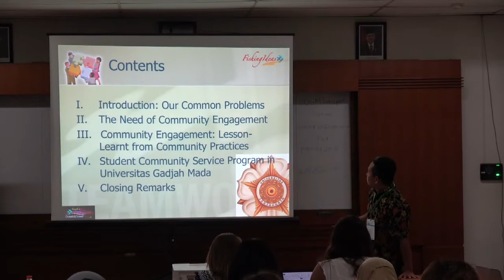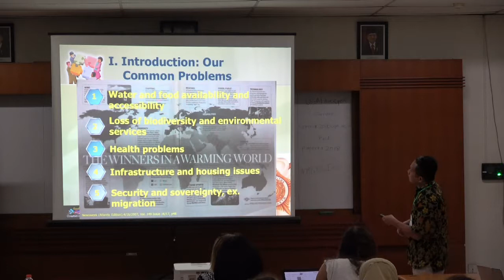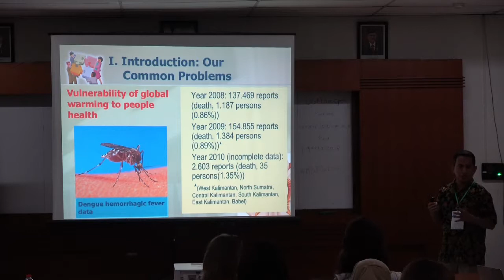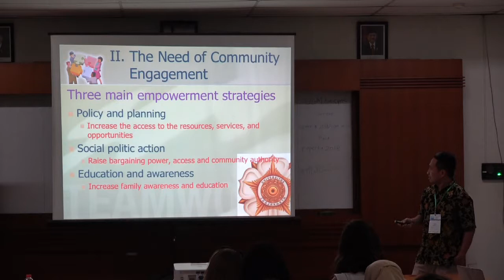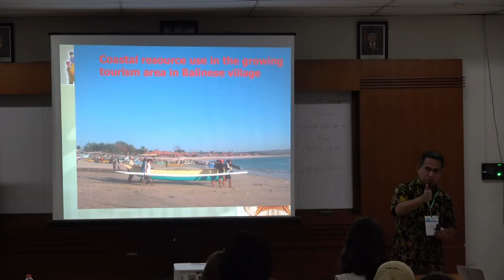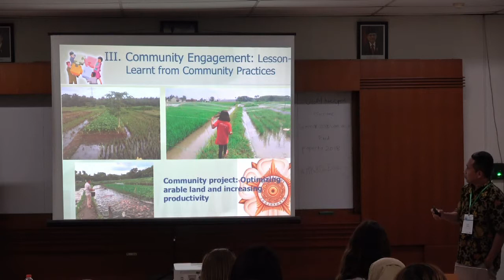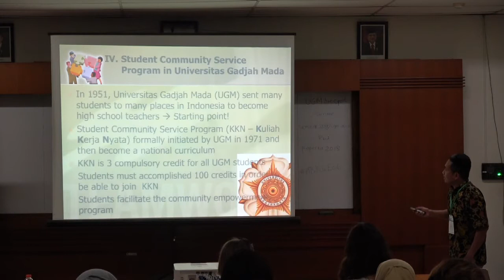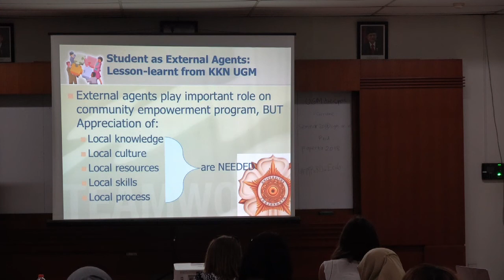IMBeR ClimEco6 - Lecture - Managing our collective problems - Suadi Rashid / Riza Setiawan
Managing our collective problems - Roles of community Suadi Rashid presented by Riza Setiawan